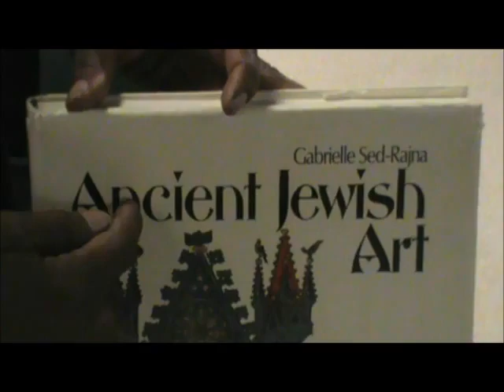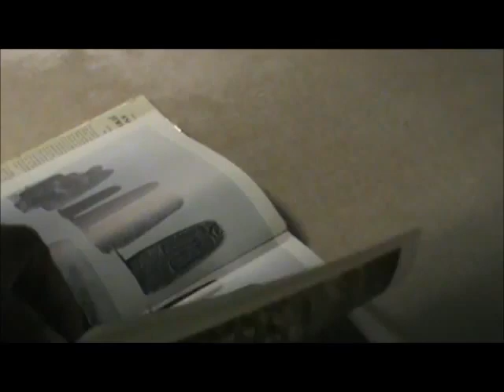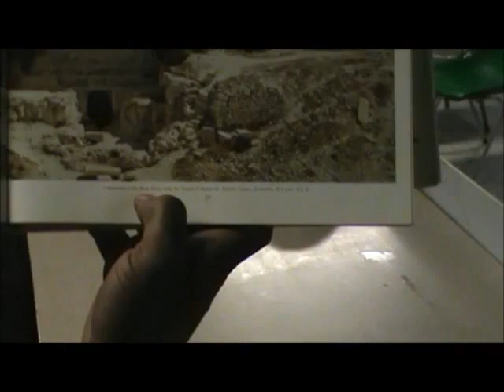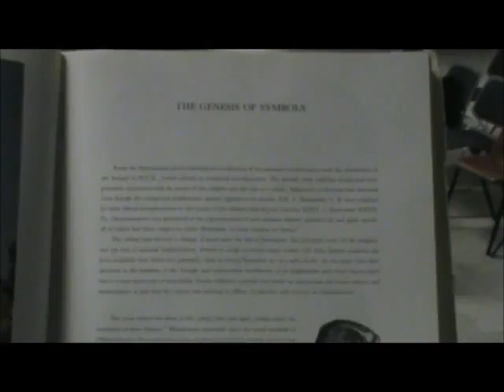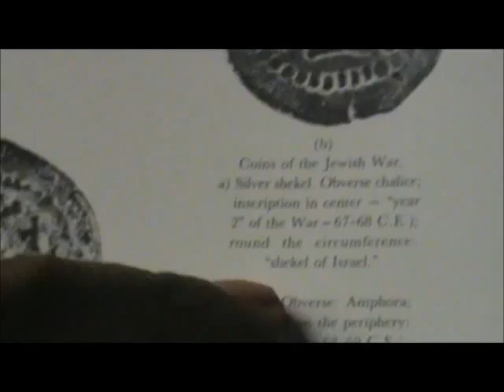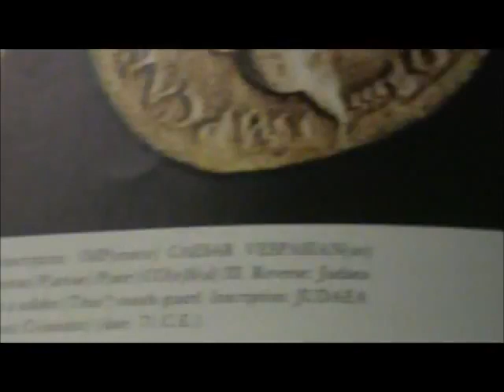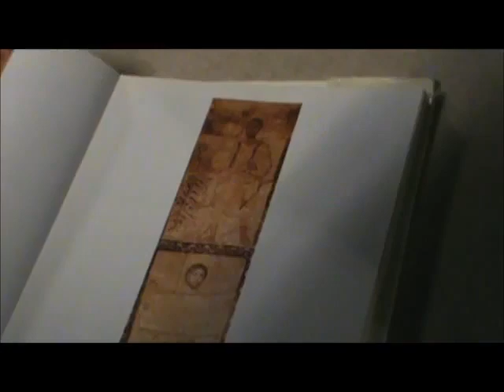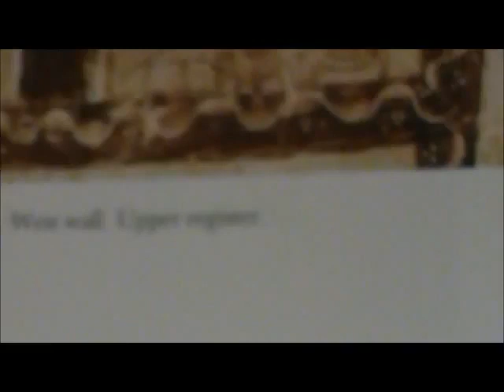Tombs of The Saints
StL Israelites - Pre-class on the Historical Breakdown Of Israelite History on the Sabbath - 09/19/2015